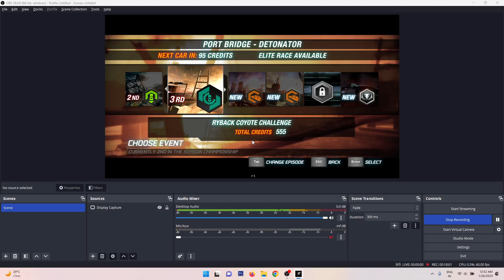SPLIT/SECOND Gameplay Walkthrough Part 4 - Mister Skull Gaming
Split/Second is an arcade racing video game developed by Black Rock Studio and published by Disney Interactive Studios for Microsoft Windows, PlayStation 3, and Xbox 360. Announced on 11 March 2009, the game was released on 18 May 2010 and was later released for OnLive in June 2011